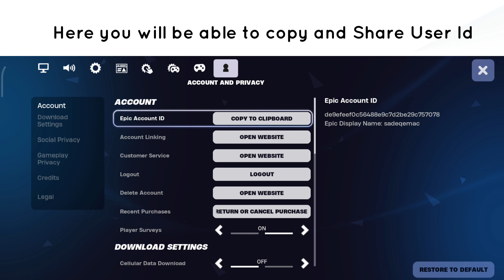How to Copy & Share User Id in Fortnite Mobile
In this video, you will learn How to Copy & Share User Id in Fortnite Mobile.